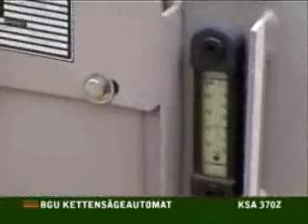Štípací automat KSA 370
Řezací a štípací automat KSA 370 je určen pro profesionální výrobu palivového dřeva. Stroj je možné používat každý den v plném zatížení.
Součástí základní výbavy je oboustranně poháněný vstupní dopravník, který je v případě napojení zásobníkového stolu propojen hydraulickými hadicemi. Přísun kulatiny do stroje je tedy obsluhován 1 osobou.